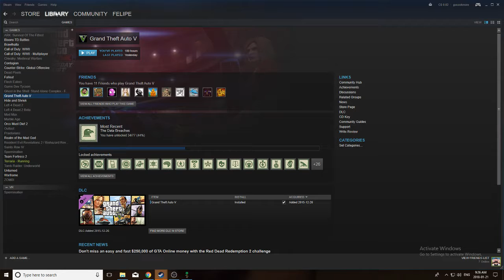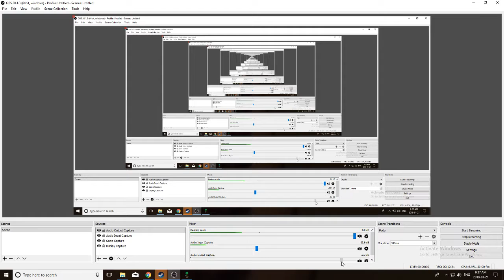Terraria expert mode (2) King Slime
In this video i can use my mic. and also still
my friend is not joining.